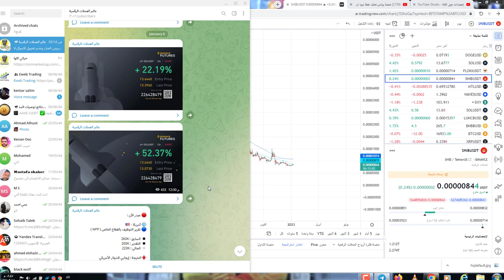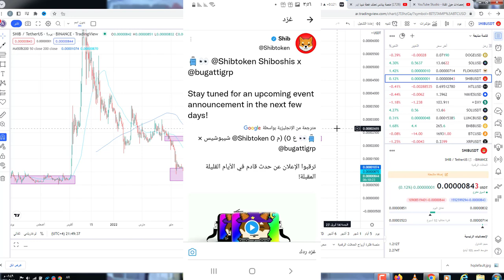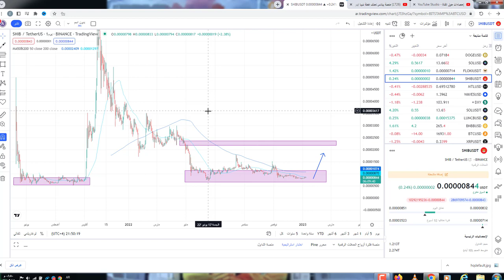هل منصة بايناس ستحذف عملة الشيبا وهل سيتم اطلاق بلوكشين الشيباريوم هام جدا !!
650$هدية كحسومات على رسوم التعامل بهي المنصة

📜 اخلاء مسؤلية 📜
© Copyright reserved to PROFIT 717 channel